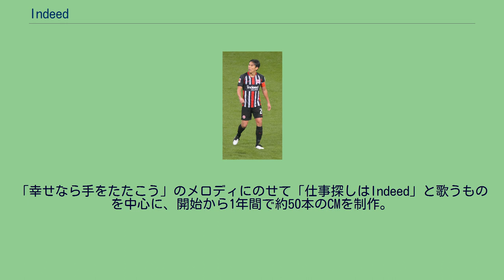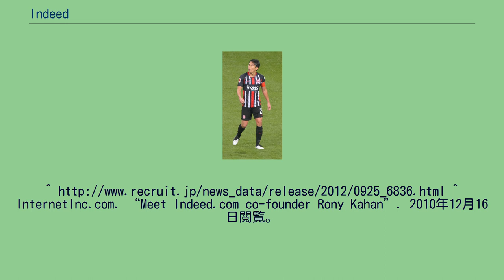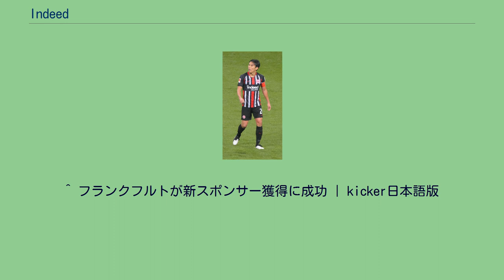Indeed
Indeed（インディード）は、求人情報専門の検索エンジンである。
単独の分野に特化した検索エンジンとしては、垂直検索の一例でもある。
求人サイト、新聞などのメディア、各種団体、企業の採用ウェブページなど、数千のウェブサイトを巡回して求人情報を収集している。
検索結果は求人情報が実際に投稿されている掲載元へリンクしており、求職者は掲載元で求人情報の詳細を閲覧し、求人への応募も掲載元で行う。
また、Indeed上から直接応募できる求人もある。
いずれの場合もIndeedが採用に直接関与することはない。
検索結果の表示画面の広告掲載により収益をあげており、求職者は無料で求人情報検索やそれに付随するサービスを利用できる。
2012年にリクルートの完全子会社となり、株式は未公開である。
フリーワードの条件と都道府県、市区町村、駅名などの勤務地条件のいずれかまたは両方を入力して、全国の求人情報を一括検索する。
PCサイトと同様の求人情報検索サービスを携帯端末用にも提供している。
50 以上の国と地域で展開し、 28 言語での検索に対応。
現在、サービスを提供している国と地域は以下のとおり。
2017年よりテレビCMを開始。
「幸せなら手をたたこう」のメロディにのせて「仕事探しはIndeed」と歌うものを中心に、開始から1年間で約50本のCMを制作。
ドイツ、ブンデスリーガのフランクフルトの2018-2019シーズンのユニフォームに入っているIndeedのスポンサーロゴ(選手は長谷部誠) ^ 米国Indeed Inc.の株式取得（完全子会社化）に関するお知らせ リクルートホールディングス 2016年4月14日閲覧 ^ “Indeed.com Site Overview”. 2016年12月22日閲覧。
^ InternetInc.com. “Meet Indeed.com co-founder Rony Kahan”. 2010年12月16日閲覧。
^ Baker, Loren (2006年5月16日). “Indeed.com Launches Job Search PPC Advertising Network”. Search Engine Journal. 2008年4月9日閲覧。
^ “Indeed.com Launches Job Search PPC Advertising Network”. 2010年12月16日閲覧。
^ “１年の制作本数約50本以上！　Indeedが斎藤工、泉里香、千鳥らが出演するCM大量投下する理由とは？”. 読んで楽しいテレビの話. 讀賣テレビ放送 (2018年9月18日). 2019年2月13日閲覧。
^ フランクフルトが新スポンサー獲得に成功 | kicker日本語版